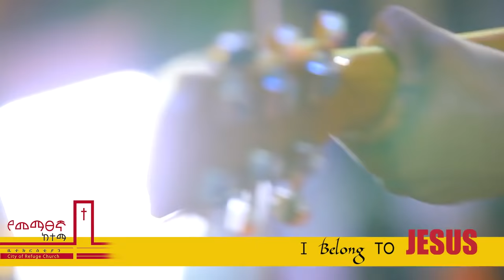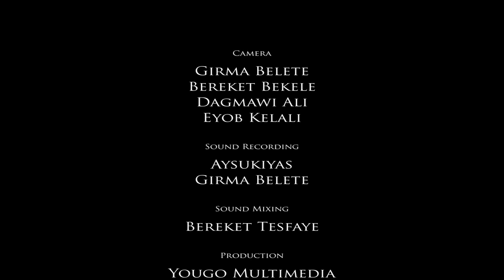ይፈውስ ይዳስኝ እጅህ / "Yifewus Yidasegn Ejih" Bereket Tesfaye amazing live worship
ይፈውስ ይዳስኝ እጅህ /live Sunday morning Amharic Worship By Bereket Tesfaye (Cover Endale)